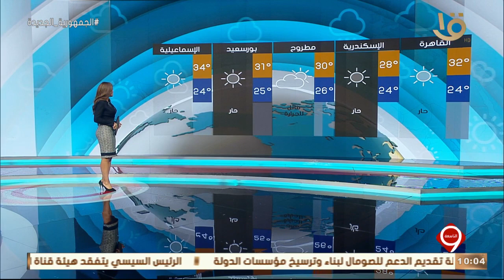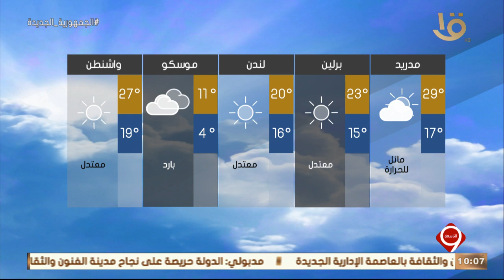نشرة التاسعة | بيان بدرجات الحرارة المتوقعة غدا